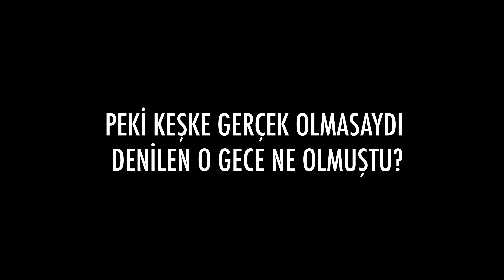Konser Sonrası Olaylı Gecede Neler Oldu?! - Büyük Ev Ablukada Konseri - VLOG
Yakın arkadaşlarımız Müfitcan ve Gamze ile Büyük Ev Abluka'da konserine gittik. Çok eğlendiğimiz bir konser sonrası, keşke yaşanmamış olsaydı diyeceğimiz, utanç verici bir olay yaşandı... İzleyelim :)